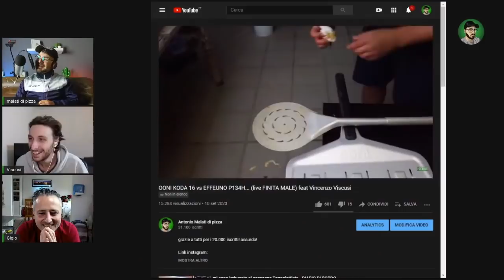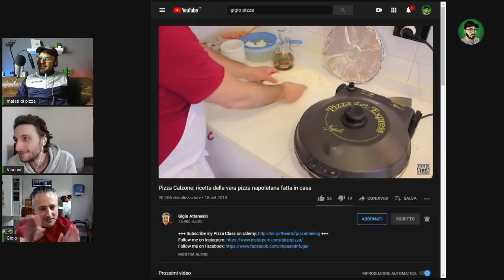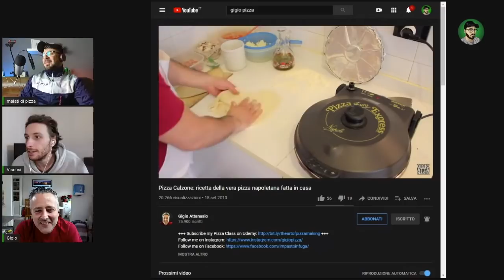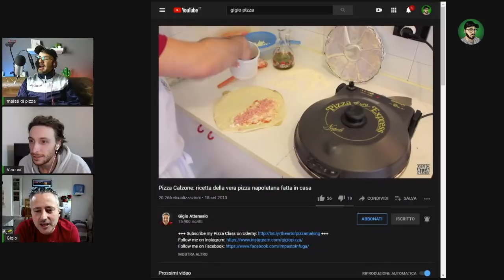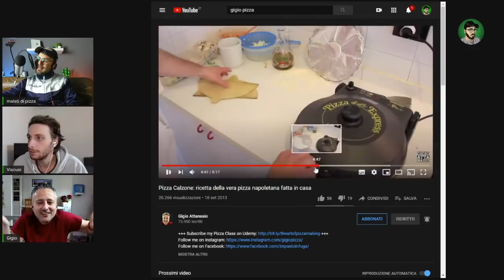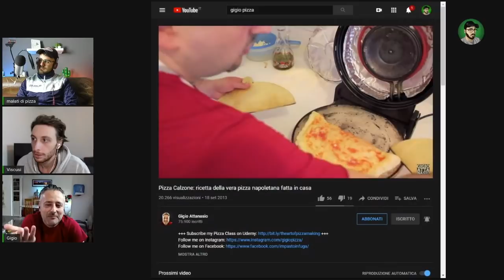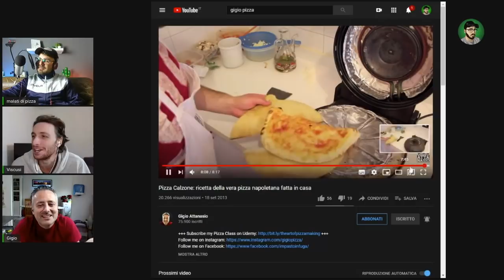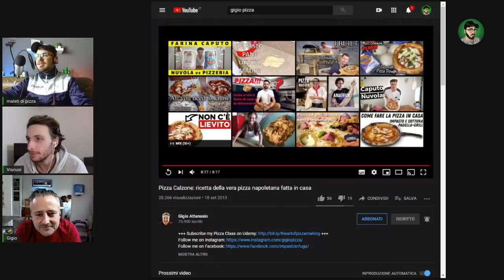Vincenzo Viscusi e Antonio Malati di pizza distruggono una mia pizza al Pizza Live Talk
Pizza talk è il nuovo format con Antonio Malati di pizza e Vincenzo Viscusi. Tanti ospiti del mondo pizza, per un format pazzesco!